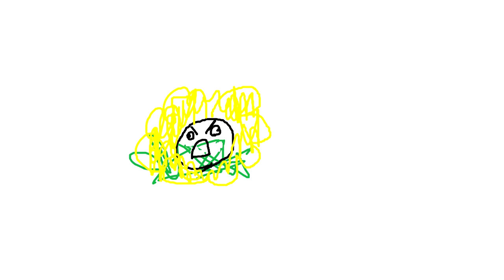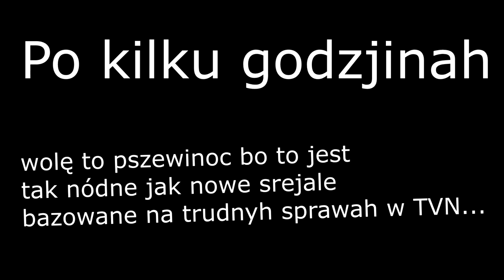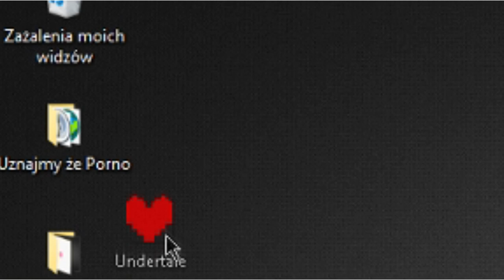UNDERTALE Pacyfist Run (part 3) w skrócie #6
jurz kurva konjec z undertalem xd.. to ostatnia czesc.
Ale mam nadzieje rze moje inne produkcje w pszyszłosci sje wam spodobają ;)
to wszystko nara.